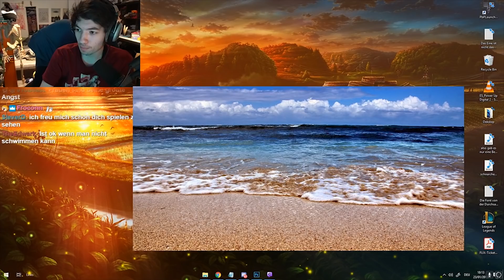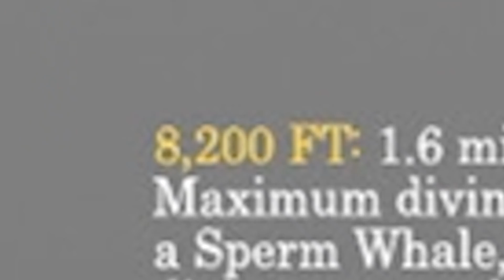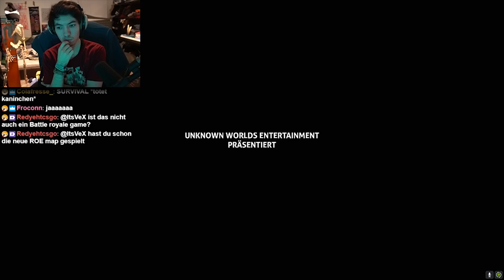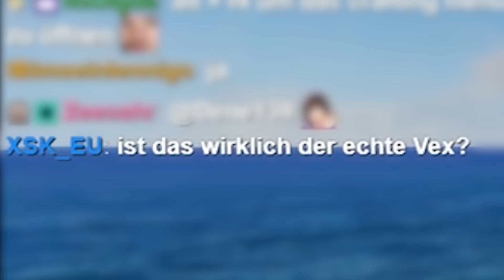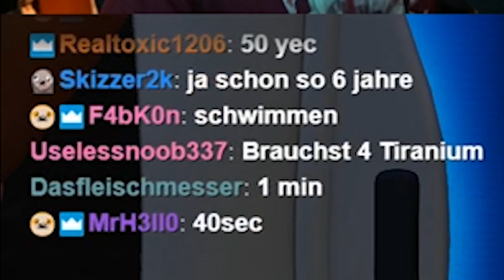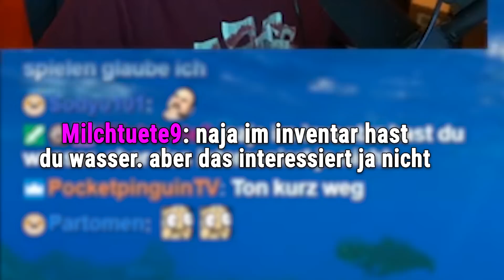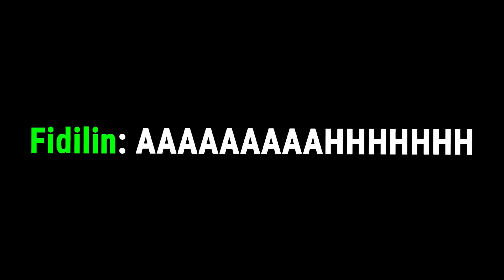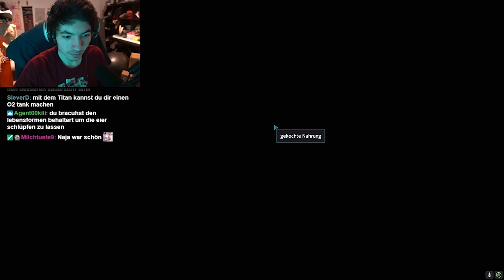Ich versuche 1 Stunde in Subnautica zu überleben